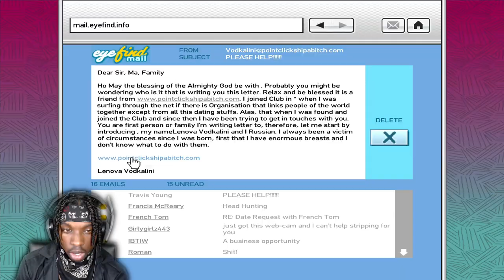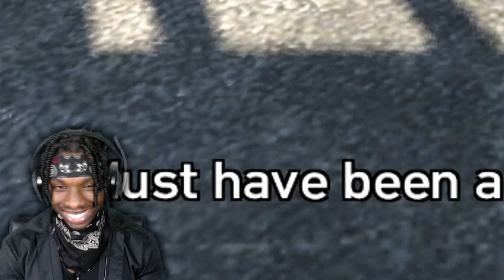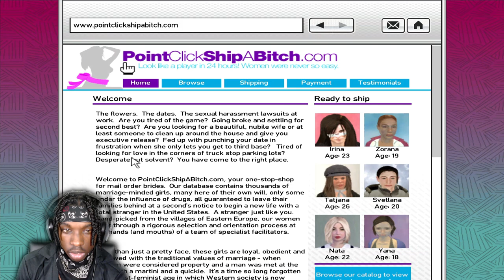CUTTING THE HEAD OFF A SNAKE!!! | GTA 4 (Episode 11)